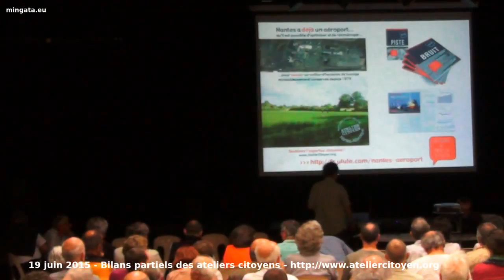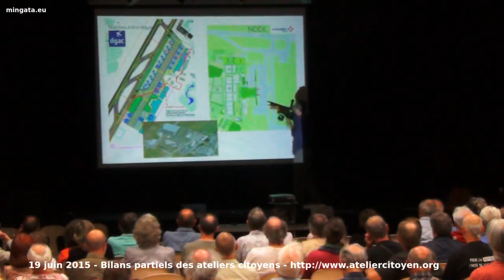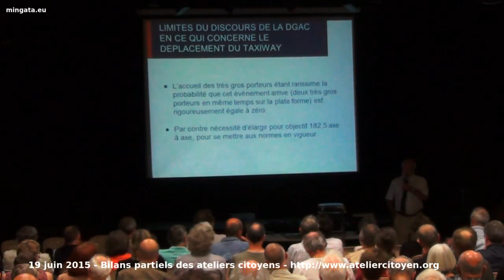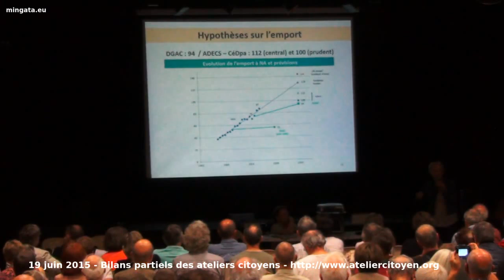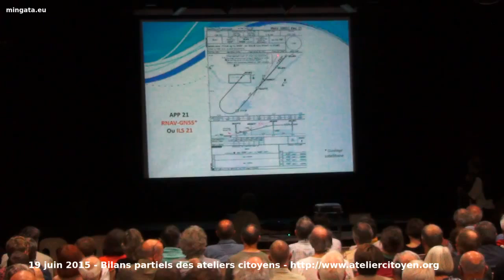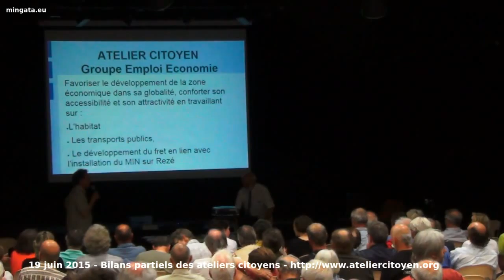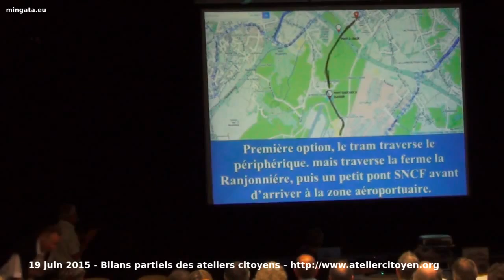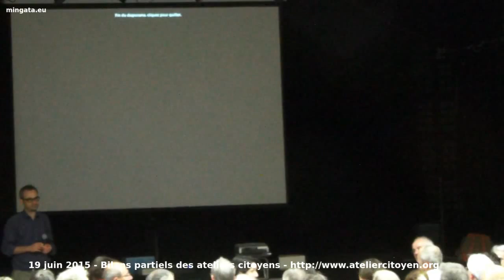19 juin 2015 - Bilans partiels des ateliers citoyens